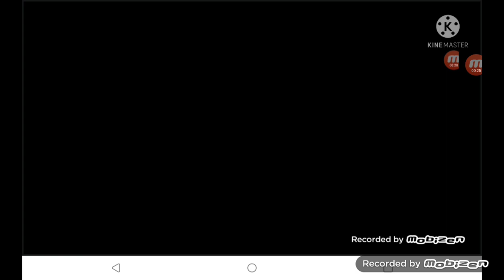Paramount Kids Halloween Is Lovers Promo (2026)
Taken From Looney Tunes-Ice Age-Madagascar Crossover 2 (2012) on Paramount Kids